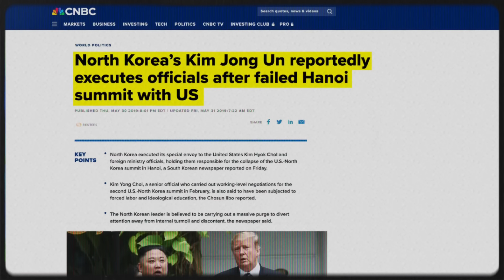አለምን ጉድ ያስባለው ሚስጥራዊው የሰሜን ኮሪያ ጭካኔ